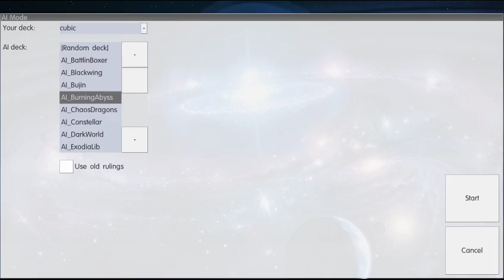Ygopro Trinity Vs Burning Abyss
Trinity: Rage mode activate!!!